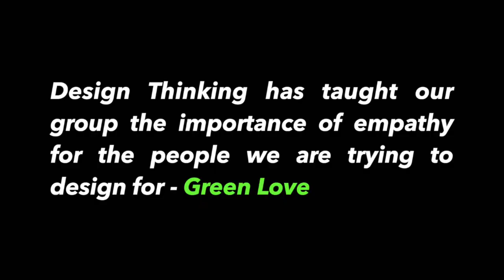Design Thinking Experience at Macquarie Graduate School of Management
It was amazing to learn about design thinking at the Macquarie Graduate School of Management MBA class. When market research usually provides managers with quantitative data about demography and segmentation, design thinking offers quantitative data that enable managers to understand customer behaviour and help them to address customer expectation towards a certain product.

In the class, our group faced a challenge to redesign urban greening in Sydney when urbanisation put a lot of pressure on mental as well as physical health. This challenge drove us to observe people behaviour in green spaces, created a persona that could represent our early adopter as well as testing our prototype to attain feedback.

The most important lesson learned is about putting our empathy deeper to ensure that all solution features would be fitted into our users' needs. It needs continues iteration on several stages, sometimes tiring but it is useful to ensure that our innovation would bring the most benefit to our customer.

This video describes our design thinking process, customer needs as well as the solution provided.